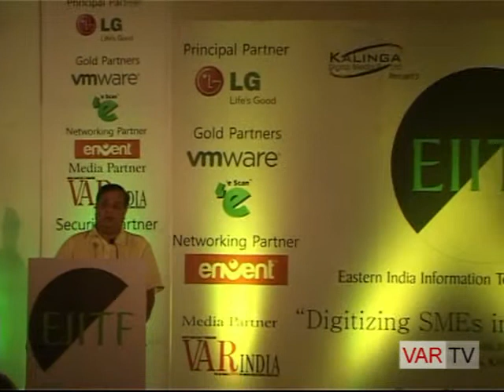B. Hari, President, COMPASS on EIITF 2012